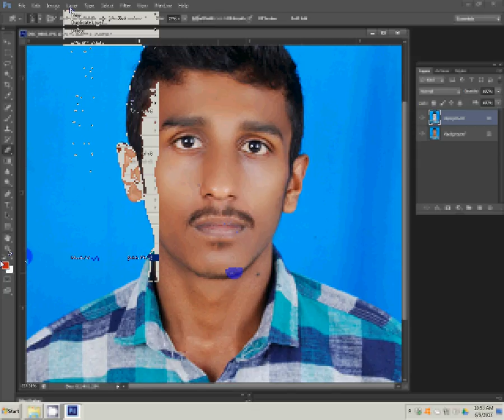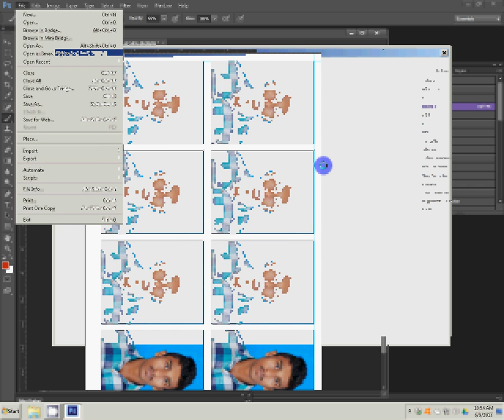how to make Passport size photo in adobe Photoshop